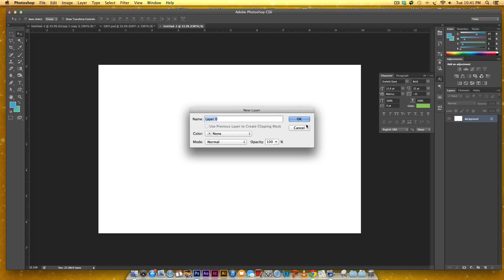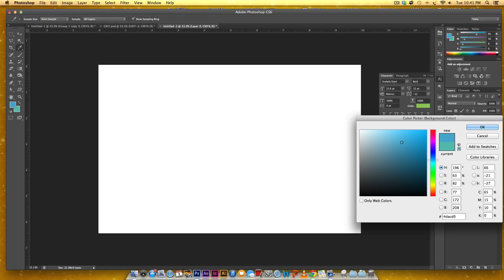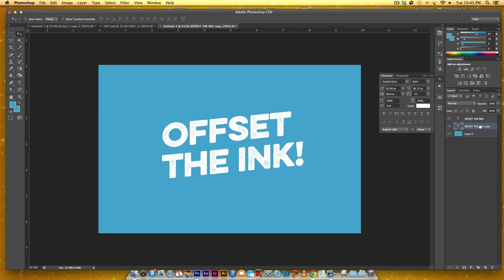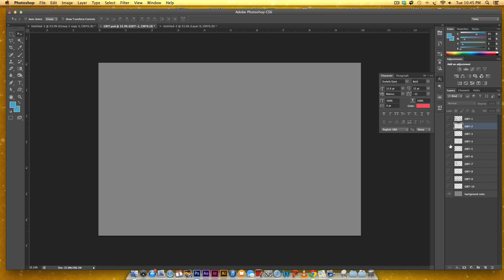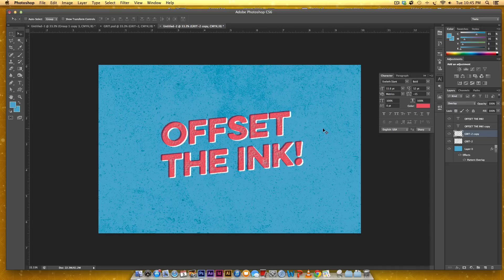How to Create an Offset Ink Effect in Photoshop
In this week's tutorial, we'll create an offset ink effect in Photoshop in just a few easy steps! We'll begin with a solid background, add a skew to our text, create the effect, then add texture to our background to create consistency between our font + ink effect.

You can pick up the font used in this tutorial

You can also pick up freebies every week on my blog, and get updated whenever there's new content by liking my Facebook